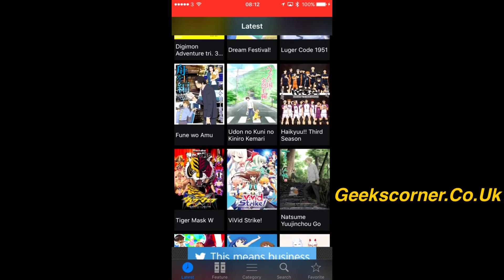Anime from the AppStore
Grab Anime Plus free from the AppStore

geekscorner.co.uk